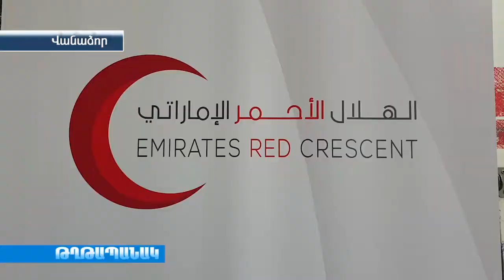Բարեգործական ծրագիր ՝Երևանում Արաբական Միացյալ Էմիրությունների դեսպանության կողմից